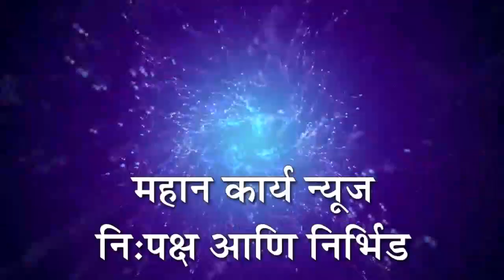आषाढी यात्रेसाठी पंढरपुरात 15 लाख भाविक दाखल, अवघी दुमदुमली पंढरी